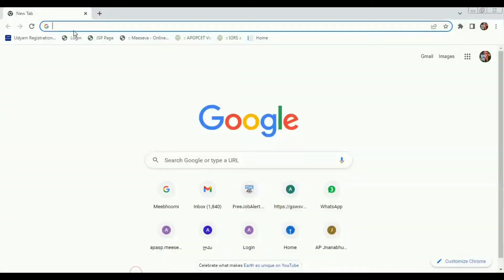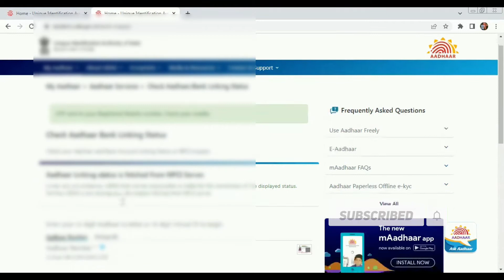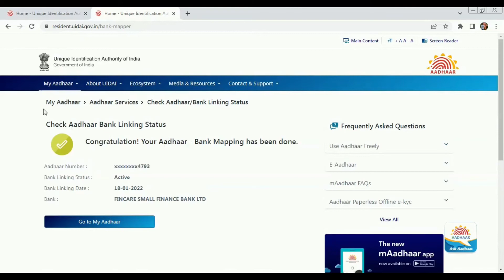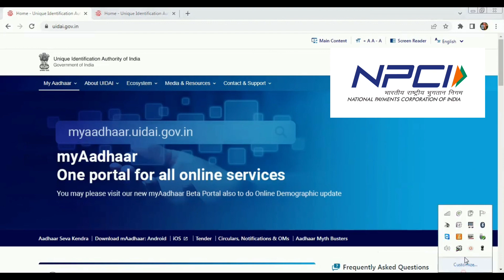How to chek NPCI bank link status Online in telugu |How to link Aadhar to Bank in telugu 2022 | TCE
How to chek NPCI bank link status Online in telugu |How to link Aadhar to Bank account in telugu TCE